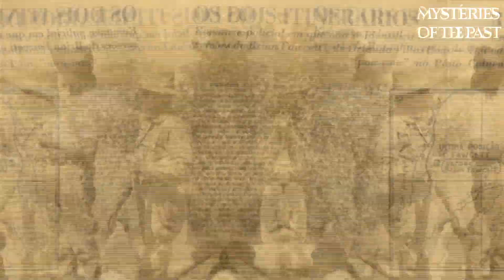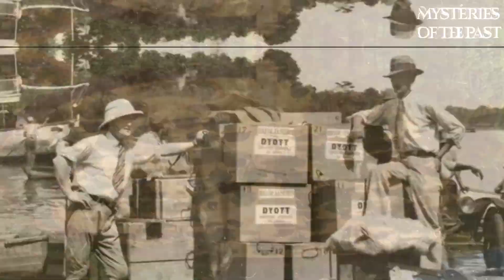THE LOST CITY OF Z - WHAT HAPPENED TO PERCY FAWCETT?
In 1925, British explorer Percy Harrison set off on the greatest adventure of his life.
He was drawn to the depths of the forest, in the heart of South America, with the goal of reaching a remote and unknown area hidden within the unexplored and mysterious lands of the Amazon rainforest.

His stories inspired generations of explorers and adventurers to follow in his footsteps, but would the dream of a lost city full of treasures be real?
Curious? Join us on a journey to explore the @MysteriesofthePast